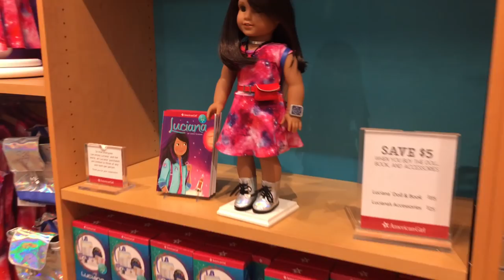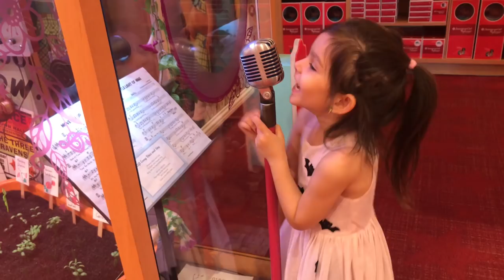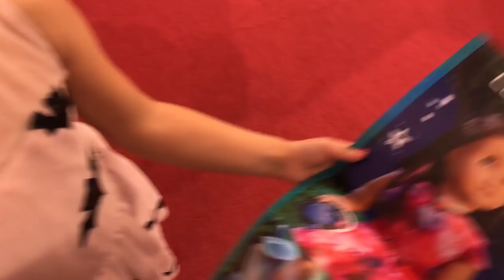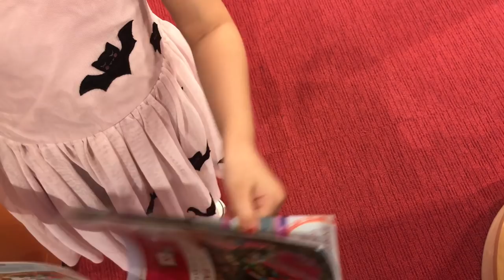American Girl Oyuncak Bebek Alışverişim | American Girl Store in California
American Girl California Mağazasındaki Oyuncak Bebek Alışverimiz çok keyifliydi🎉
American Girl Bebekler gerçekten muhteşem güzellikte ve aynı zamanda sizde bebeğiniz ile aynı kıyafetleri giyebilme şansına sahipsiniz 🍀

Sevgilerle